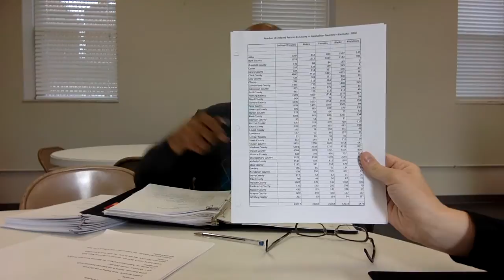John Bryant on Slavery in Appalachian Counties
Presented to the Urban Appalachian Community Coalition Research Action Group on December 16, 2015.